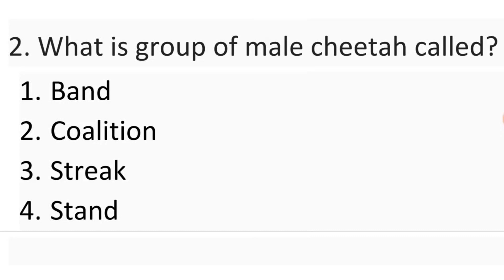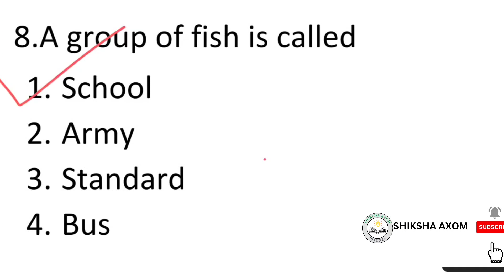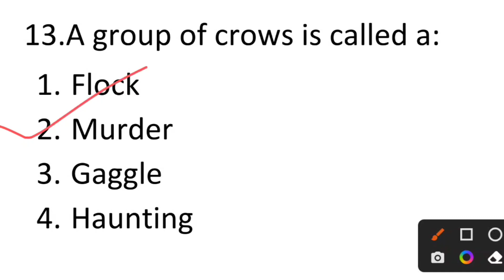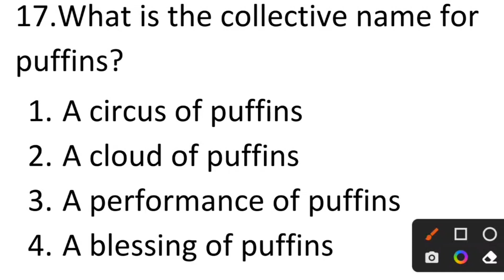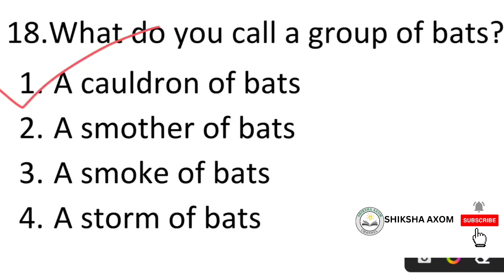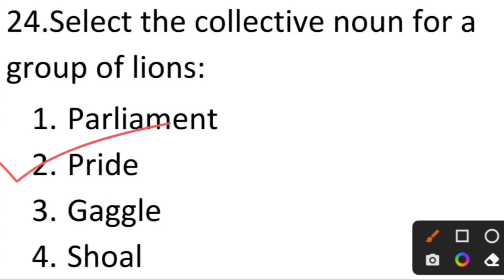Dhs Exam Questions and Answers 2023 / Grade 3 Non Technical Exam Questions Answers /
অসমৰ স্বাস্থ্য বিভাগৰ বাবে প্ৰশ্ন -উত্তৰ

Health Department Question Paper
Assam Gk Questions and Answers
assam forest department exam questions and answers
assam forest department questions and answers
dhs grade 3 non technical exam date
dhs exam questions and answers
dhs 3rd grade previous year question paper
dhs grade 4 cut off 2023
dhs non technical question paper
dhs non technical previous year question paper
Dhs gk
Assam gk
DHS non Technical questions answers
dhs exam grade iv questions answers